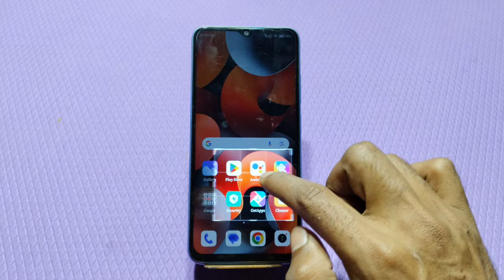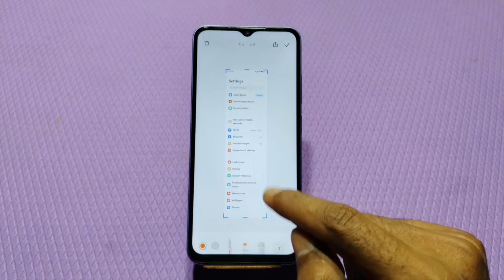Poco C61 Screenshot Setting, Long Screenshot In Poco C61 , How To Take A Screenshot In Poco C61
How To Take Screenshot In Poco C61,
Poco C61 Mein Long Screenshot Take Kaise,
How To Take Long Screenshot In Poco C61,
How To Enable Three Finger Screenshot In Poco C61,
How To Use Three Finger Screenshot Future In Poco C61,
Three Finger Screenshot In Poco C61,
Three Ways To Take Screenshot In Poco C61,
Long Screenshot Setting In Poco C61,
Poco C61 Mein Screenshot Kaise Click Karen,
Screenshot Setting In Poco C61,